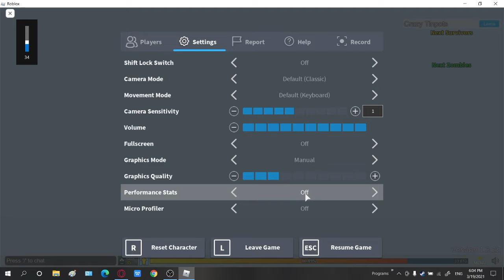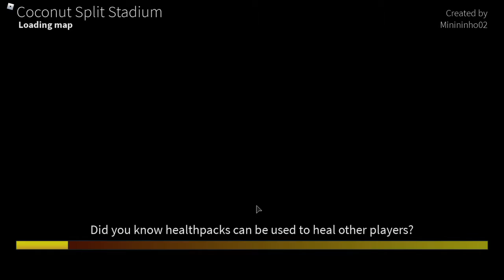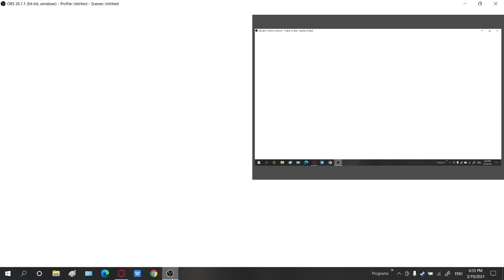My reason 2 die to this game.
I use to like this grindy game.